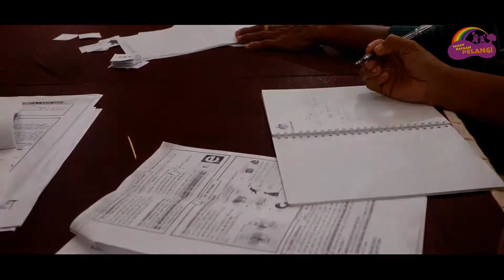Pelatihan Bebas Buta Huruf - Ende, NTT 2019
Pada 11 -13 Juli 2019, kami mengundang sepuluh guru kelas 1 dari sepuluh sekolah dasar dampingan Taman Bacaan Pelangi untuk mengikuti pelatihan mengajar membaca untuk murid kelas 1 menggunkan RPP dari Buku Paket Kontekstual Papua (BPKP). Konsep utama dalam mengajari anak membaca adalah dengan memperkenalkan bunyi huruf.